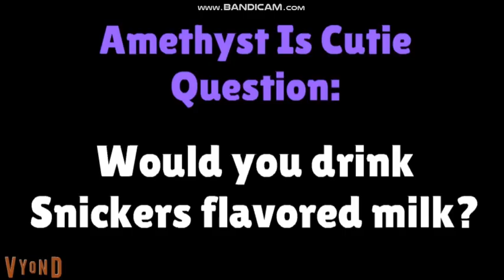Caillou The Spider Full Parts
Credits @amethystiscutie7680